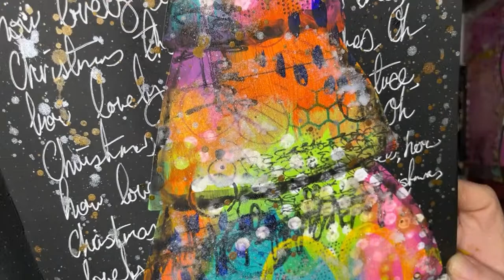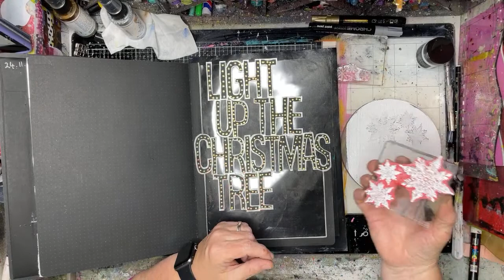Free art journal Class : light up the Christmas tree- part 2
This is a little something to give back to you all.

Here is the amazing claire stead’s socials- check out her awesome work!

Claire's inspirational feed at
(same IG handle)

My collage rice papers designs manufactured by Scrap FX available (wholesale)

To see more of my artwork- check out @niamhbaly on Instagram or Niamh's Art Journal ) on Facebook.
I work with a variety of companies, such as Ranger Ink and Bev's Cross Crafts. I will NEVER recommend something that I do not absolutely love and in most cases, I have bought myself - multiple times!!!